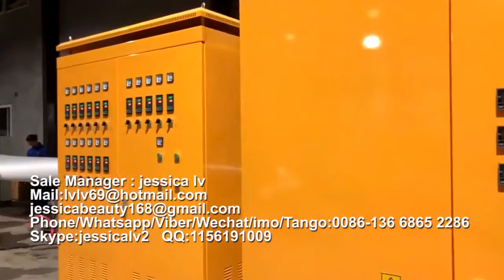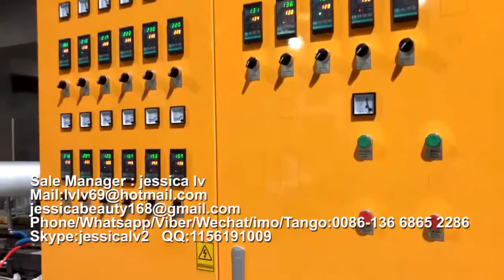Fast Food Box Product Type and Yes Automatic displsable foam plate making machine